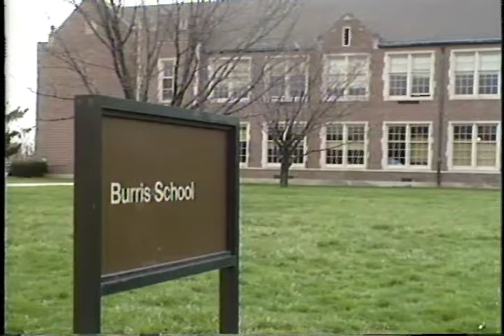Burris Laboratory School footage, 1990-03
Silent film.